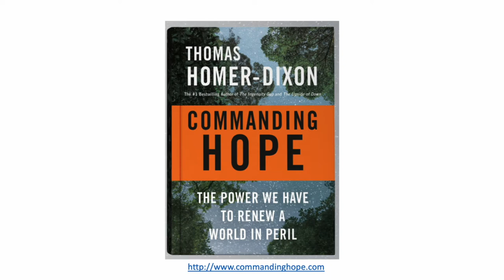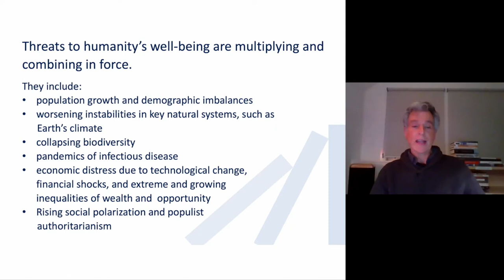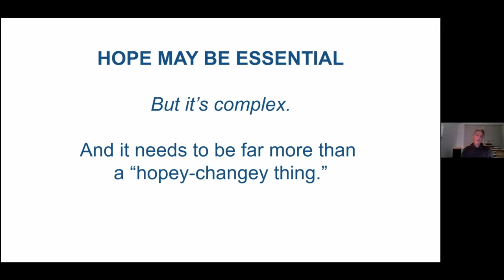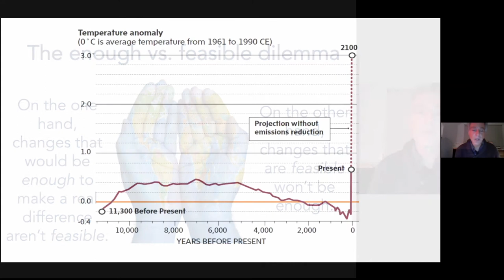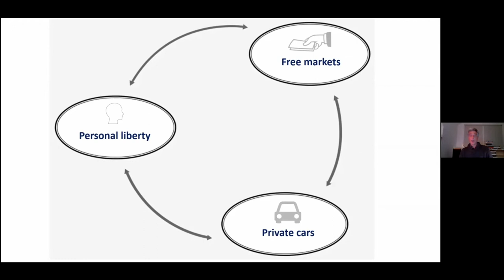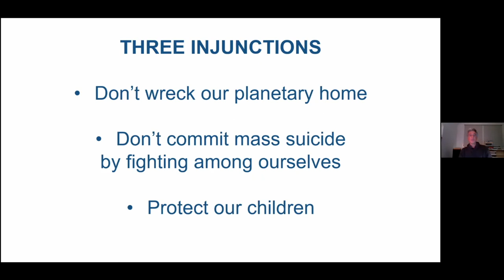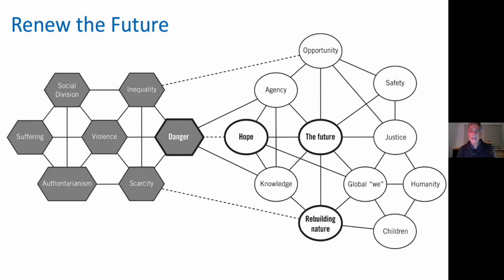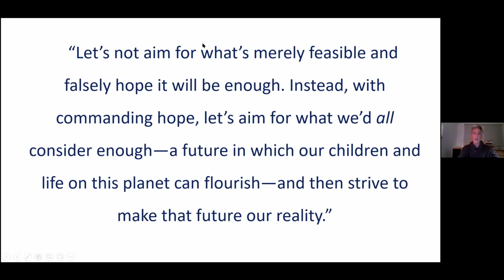Commanding Hope: The power we have to renew a world in peril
Parkland Institute invited Thomas Homer-Dixon to give the 2020 virtual conference's final keynote. He addressed the dramatic changes happening in our world and what we can do to help.